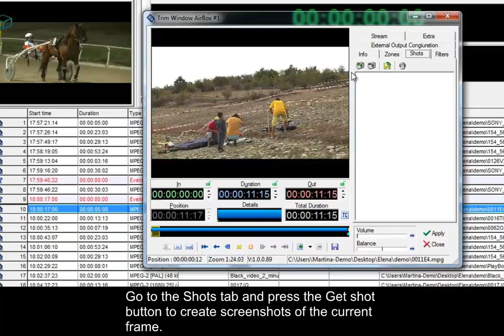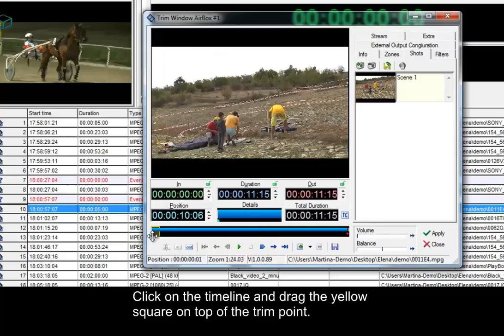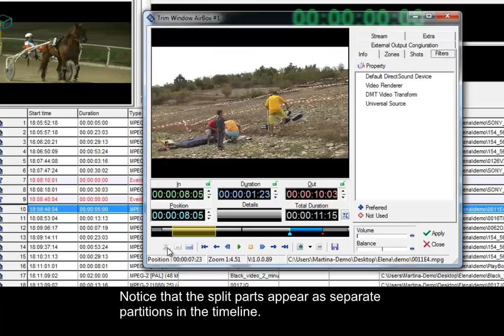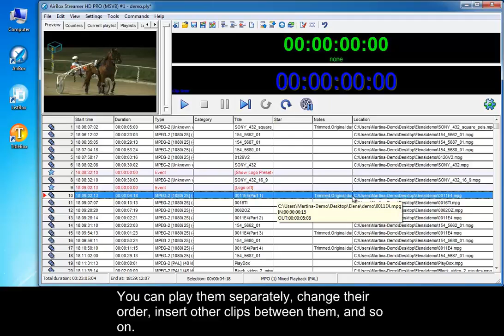AirBox Clip Trimmer-NKSolution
Si te trim nje clip